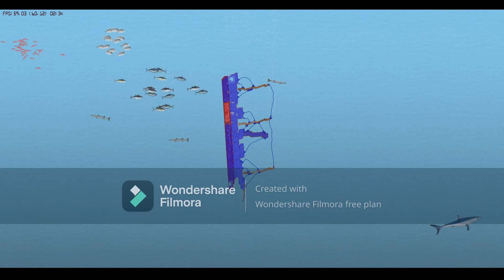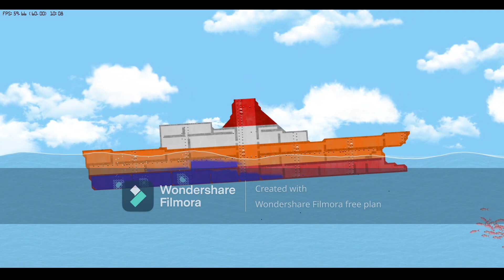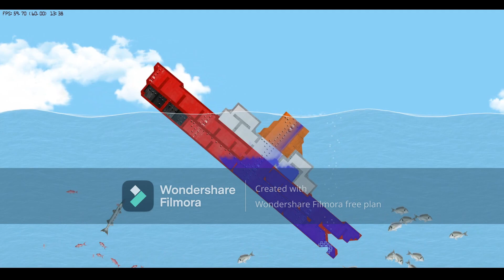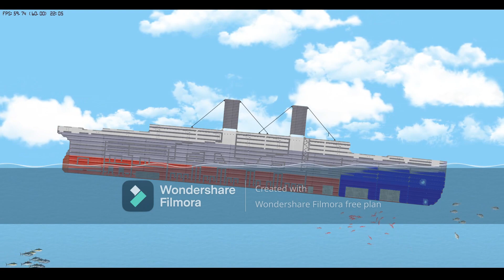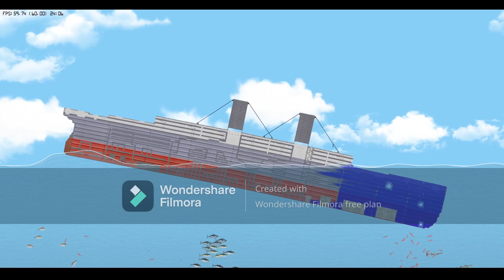Timelapse of 6 ships sinking ( Floating Sandbox )